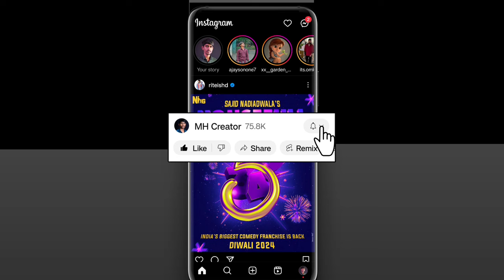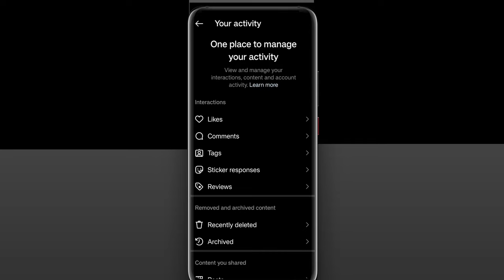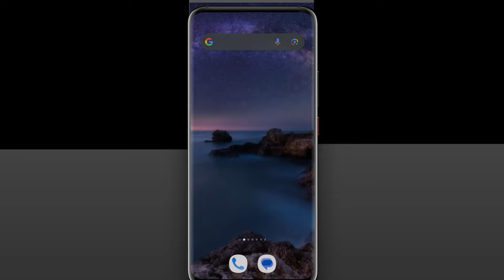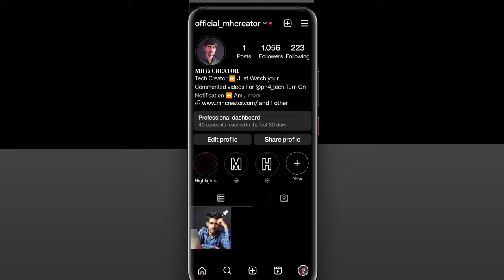How to ENABLE Highlights Option in Instagram story | Highlight option not showing in Instagram story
FIX Story Highlight option Not Showing on instagram | how to Enable story highlights instagram 2024

Hey, All my friends in this video I am going to show you the story highlight option not showing on instagram how to story highlight option not coming So watch the video till the end Thanks.

(English) Solve Queries:

1) how to solve instagram story highlight problem not showing

2) how to fix instagram highlight problem not showing

3) instagram story me highlight ka option Nahin a raha hai

4) how to enable highlight option in instagram story

5) how to get highlight option on Instagram story instagram ki story par highlight ka option Nahin a raha

6) how to solve instagram story highlight option not showing

Hindi Me Explain : agar apko inst story me high light option ni rr rha hai insta story me highlight ka option kaise laye kaise ig story highlight enable kare aage dekhenge.

1) story me highlight ka option kaise laye 2024

2) instagram par story highlight ka option kaise laye

3) instagram me story highlight nahi ho raha hai  2024

4) instagram par story highlight nahi ho raha hai 2024

5) instagram pe story highlight kaise kare option n aane par

6) instagram story highlight option nahi aa raha

💙  𝓕𝓞𝓛𝓛𝓞𝓦 𝓤𝓢  💙💞

🙏धन्यवाद आप सभीका वीडियो देखने के लिए 🆗